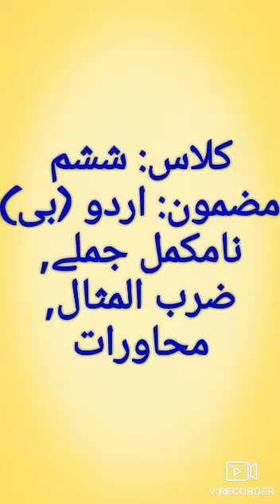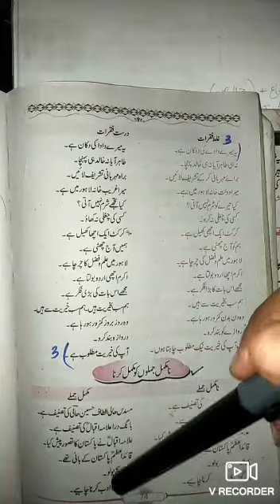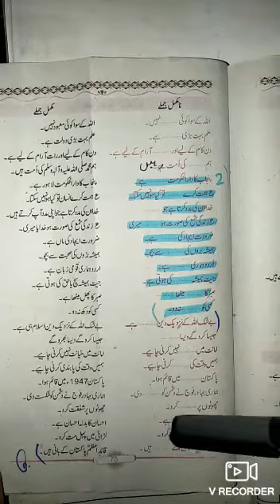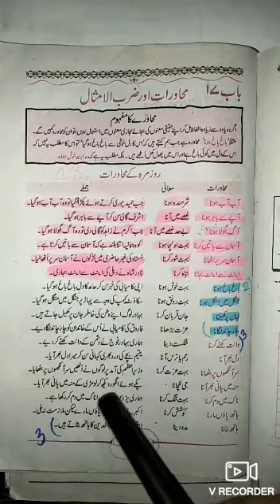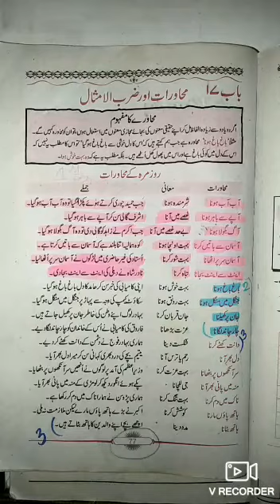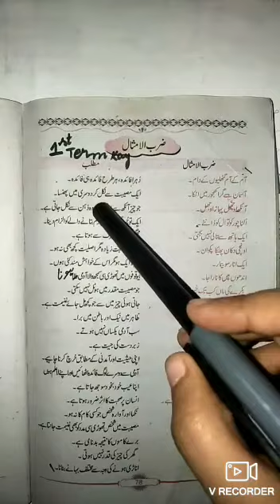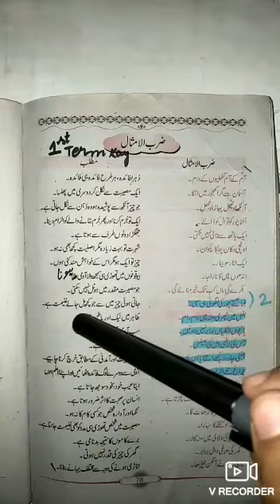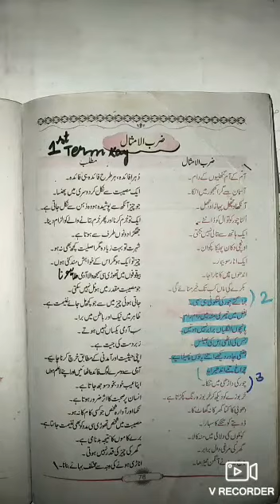Class 6th | Subject Urdu - B | Native Schools